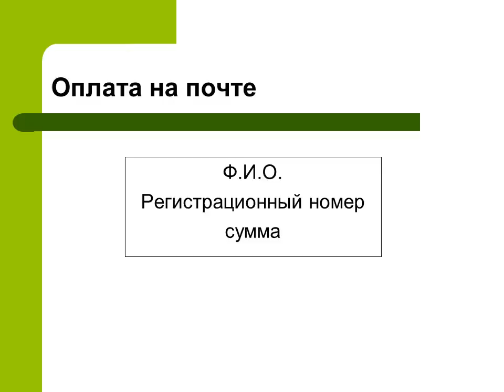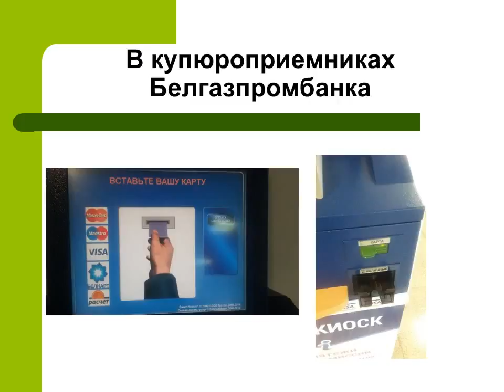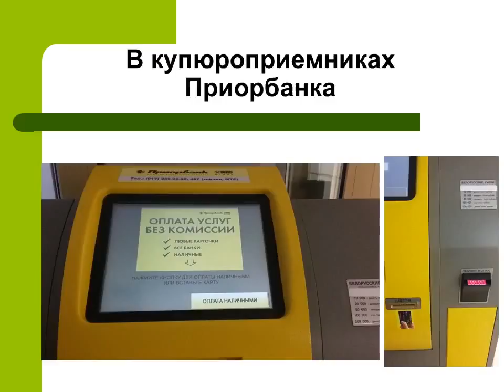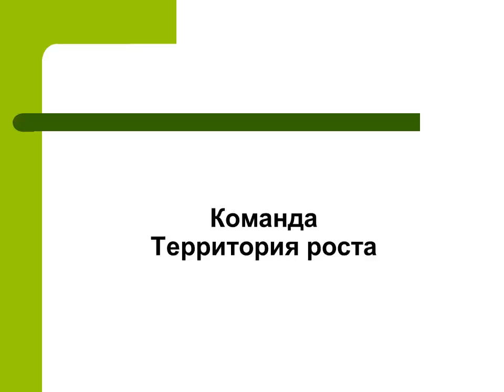оплата заказа орифлэйм